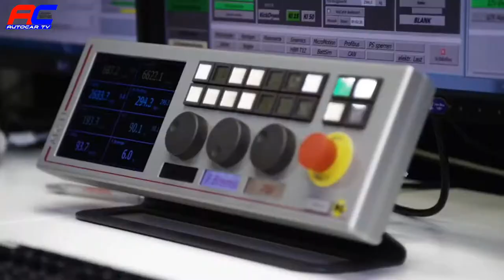Mercedes-Benz EQC 2019 - Extreme Testing Before Final Launch Out | AutoCar TV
The EQC is being intensively tested and undergoes a demanding programme with around 500 individual tests. Prototypes and pre-production vehicles cover several million kilometres on four continents until their market launch. There are also special tests for the electric drive, the battery and the interaction of all drive components. In addition, the first Mercedes-Benz member of the technology and product brand EQ is checked on numerous test rigs. In doing so, the Mercedes-Benz engineers can build on the comprehensive knowledge gained from digital testing